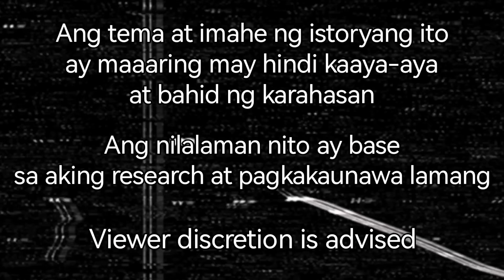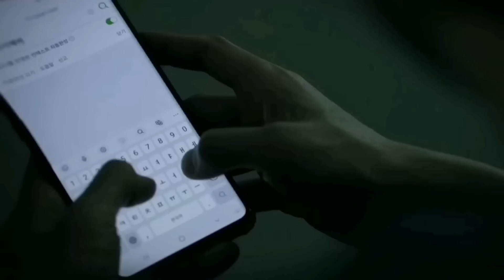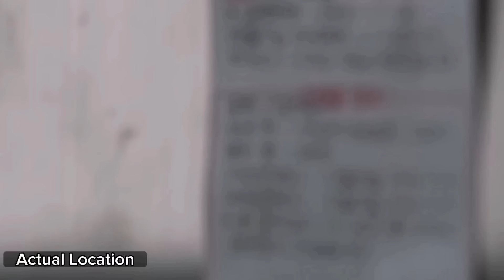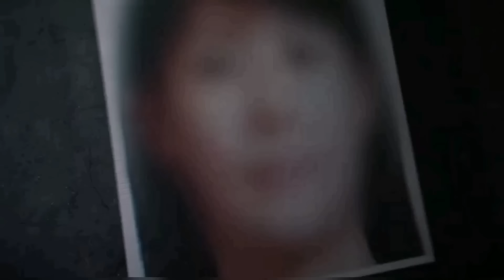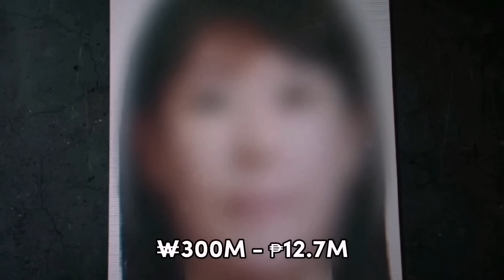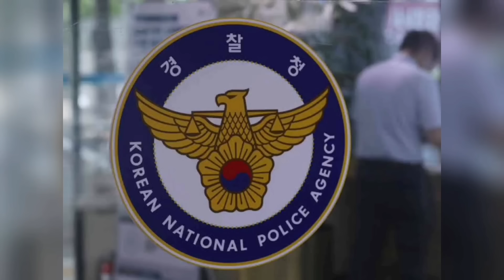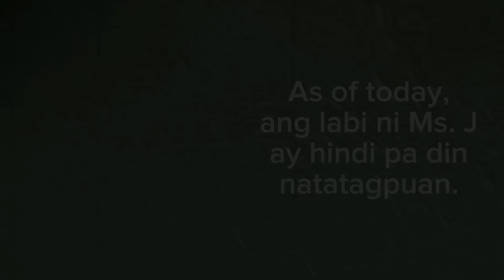Kpop Killer | Page 35 | Lee Ki-Young | Crime Pages | Tagalog True Crime Story